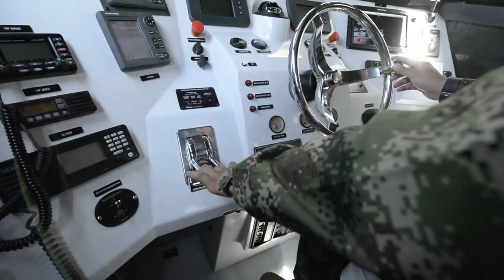Colombia consolida su poder naval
El comandante de la Armada Nacional explicó cómo en los últimos años se han fortalecido las capacidades de la institución para enfrentar los retos presentes y futuros en materia de seguridad y defensa nacional.